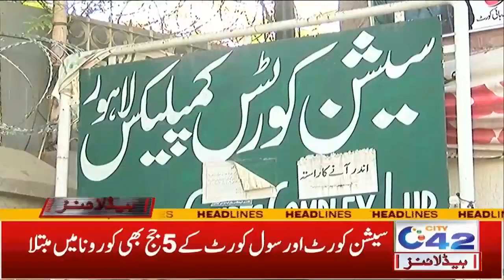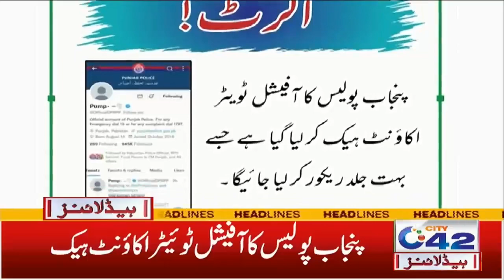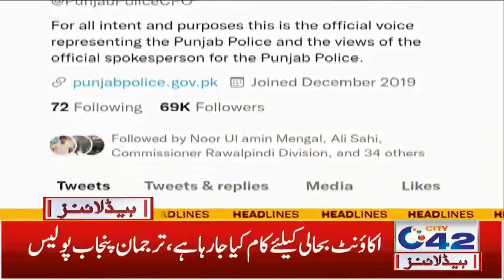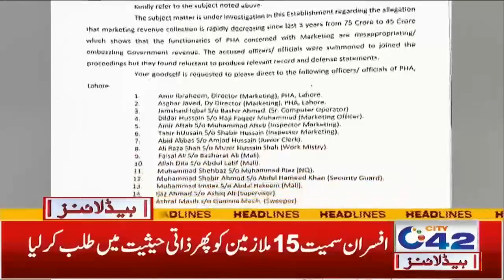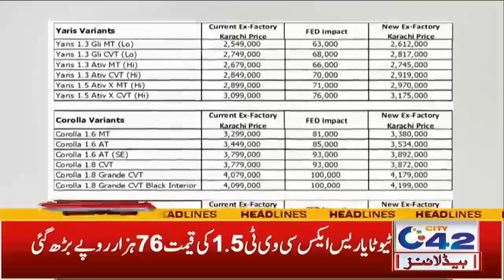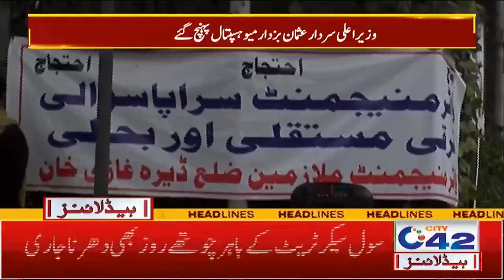Who Involve In Anarkali Bomb Blast!! | 7am News Headlines | 22 Jan 2022 | City 42